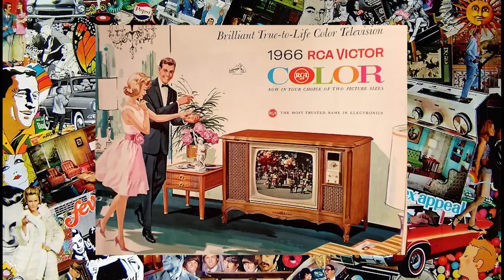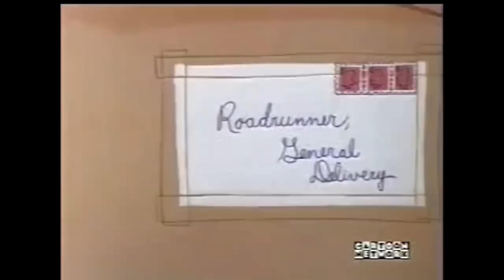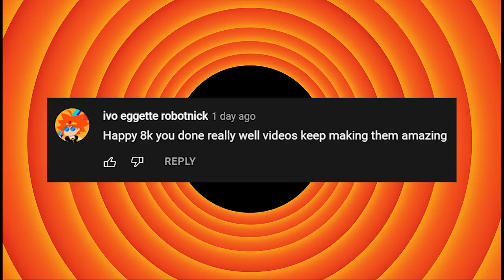The Dark Age of Looney Tunes (7K Subscriber Special!!!)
Looney Tunes has had it’s his and downs over the years. But now down gets as low as this dark era.